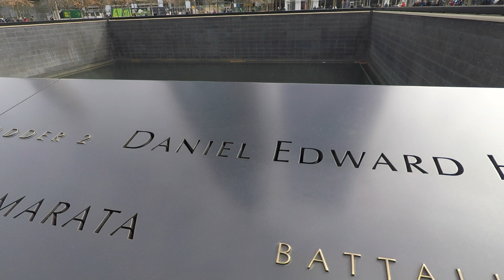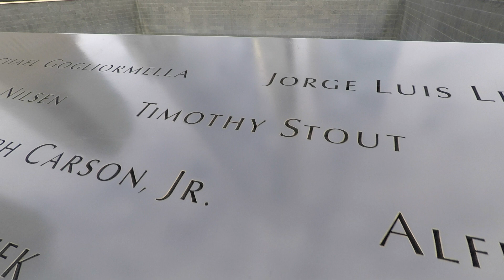Picking up the transmission for the MK6 GLI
Attempting to get into the vlog style of posting. We went to NJ and NY for the day when we went to autohaas to pick up the transmission for Richard's GLI.